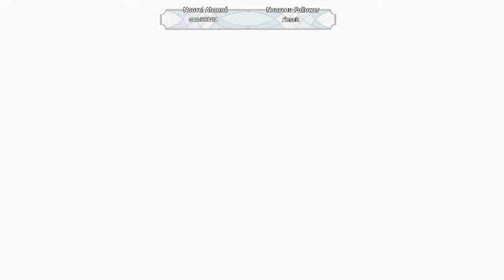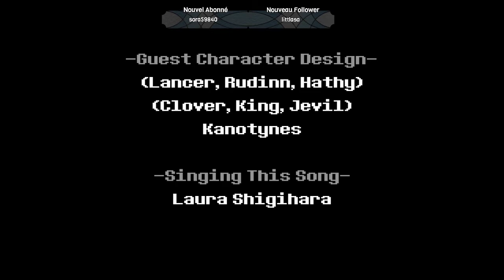Suite et fin du Chapitre 2 de Deltarune (fin pacifiste)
Après avoir vaincu Spamton, il était temps de s'occuper de la Queen!